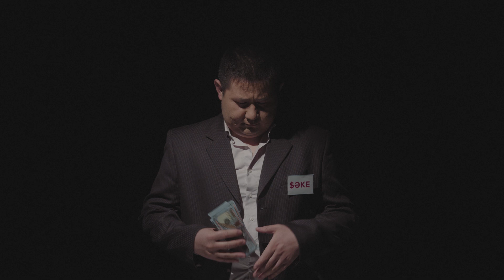Жаңа маусым! Неге? қоғамдық-саяси ток-шоуы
"31 арнаның" саяси-қоғамдық «Неге?» атты ток-шоуы осы аптадан бастап қайта жалғасады. Бағдарлама бұрынғыша елдегі ең өзекті мәселелерді ашық талқыға салады. Хабарда елдегі саяси ахуал, саяси реформалар барысы, бүкіл жерді жайлаған жемқорлық пен сыбайластық, Үкімет пен парламенттің, жалпы биліктің жұмысы, адам құқы мен қоғамда, елде зәбір көрген топтар, қазақтың жері, ұлттық қауіпсіздік сияқты күрделі мәселелер беделді спикерлермен пікірталасқа шығарылады. Ерқанат Көпжасар жүргізетін хабар сенбі күні 22:00-де екінші маусымын дәл осы феминистер шеруі мен әйелдер құқы мәселесін талқылаудан бастайды.

Режиссер: Олжас Смагулов